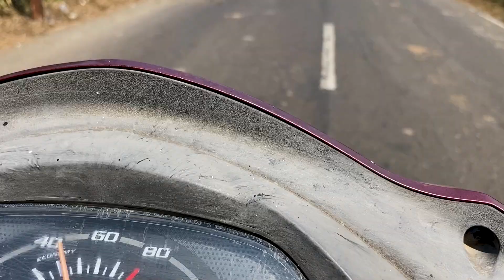|| NEW BIKE || BIRTHDAY GIFT || GUSS THE BIKE ? || PALGHAR ||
NEW BIKE.
Abhi"s birthday gift from mummy.